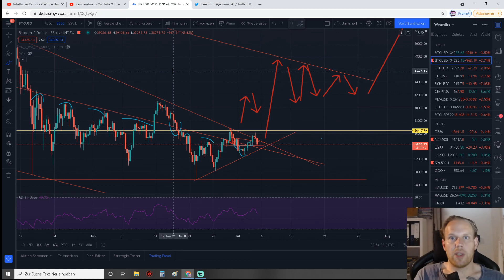Bitcoin Ausbruch bekommen wir heute den 3 dritten Fakeout???TA Analyse für BTC heute!!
Heutige Chartanalys zu BTC der aktuellen Lage und wie es meiner Meinung nach weitergeht. über ein Like und einen Kommentar würde ich mich für den Algo freuen

Bitcoin,
Elon Musk
Tesla
btc,
Etherium,
ETH,
Gewinne,
geld,
verdienen,
Chart,
Crash,
All Time high
,Investieren
,invest,
Geld verdienen,
Crypto,
TA,
Chartanalys,
the moon
,mmcrypto,
bitboy,
Krypto,v